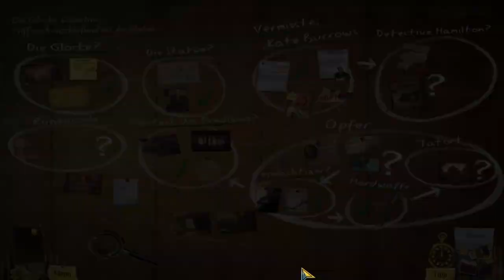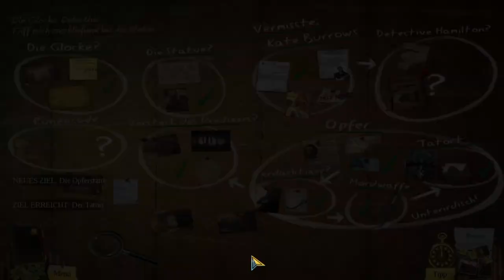Das Haus am See ☁ Enigmatis: Die Seelen von Maple Creek #09 ◆ Let's Play